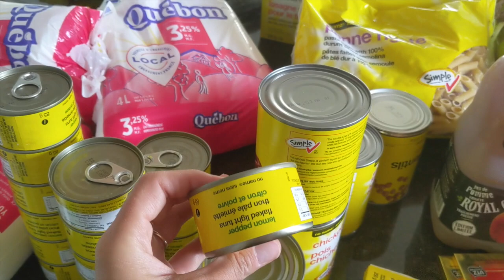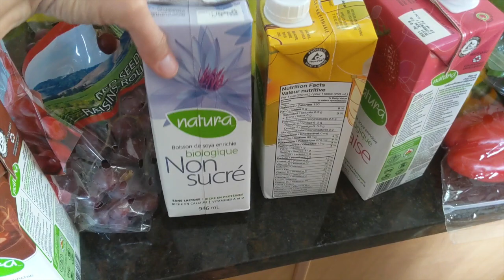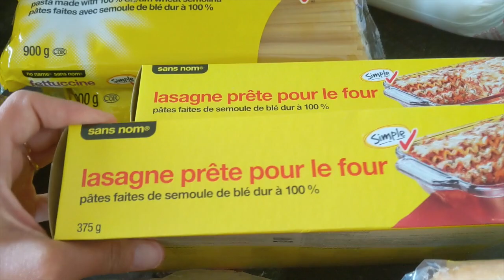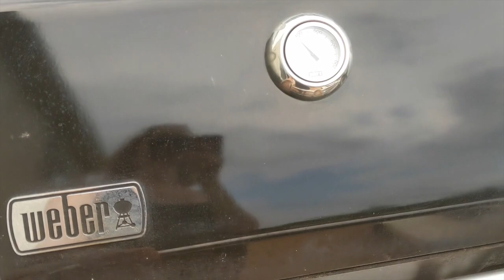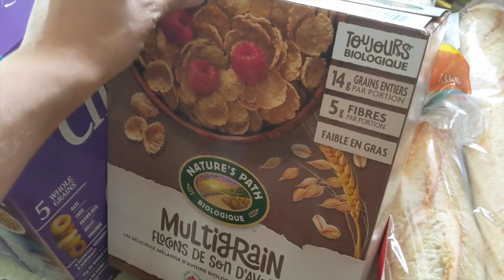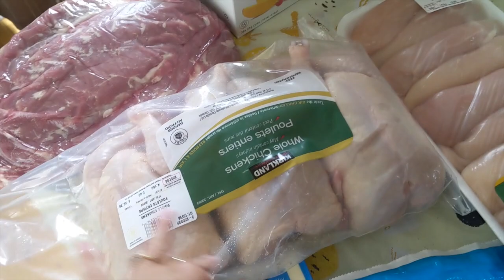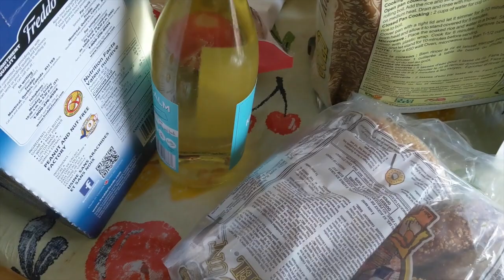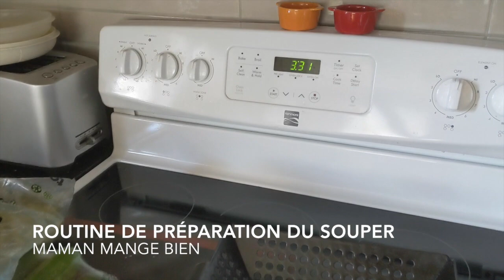Retour à la routine et épicerie + Costco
Les longues vacances d'été me permettent de mieux apprécier la routine scolaire pendant les 10 mois à venir. Après 6 mois sans école, laissez-moi vous dire que j'apprécie vraiment le retour à la routine!
Cette semaine, j'ai eu à faire l'épicerie et faire le plein d'aliments afin d'avoir une bonne réserve d'aliments de base pour mon menu de la semaine et mes collations. Je suis aussi retournée au gym après 6 mois d'arrêt en sachant très bien que ça allait être difficile pour le corps.
J'ai aussi repris le travail sérieusement, ça fait du bien de retourner à mes projets.

Demain (lundi) c'est le retour à l'école et il me reste encore quelques achats à faire et à mettre les étiquettes. Je suis zen avec ça, une chose à la fois. Bonne rentrée!